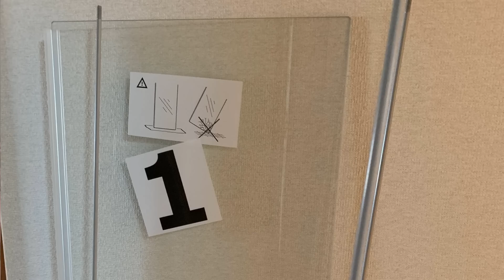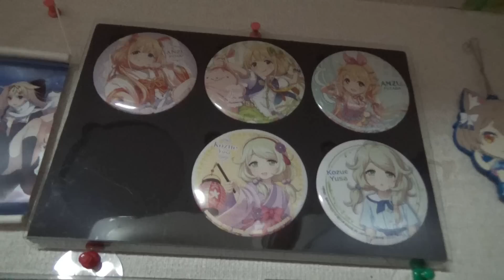めっちゃ安いキュリオケースにフィギュアを飾ったよ♡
小さくても2万越えが普通のキュリオケース ・・・
このサイズでこのお値段は素敵すぎる(*´Д｀*)♡